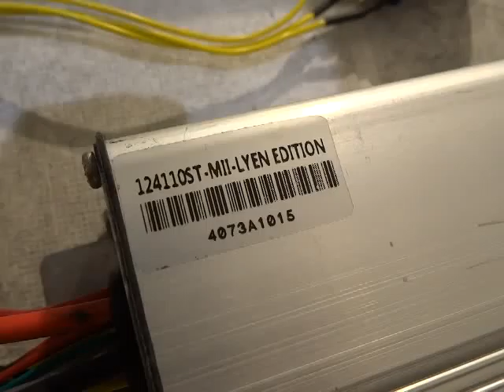Indrek M 's 12FET 4110 Lyen Controller Test Run